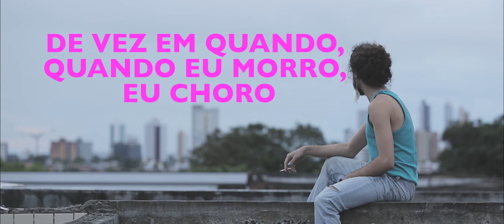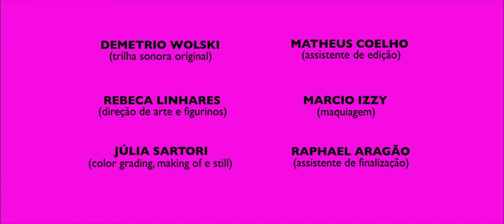Gay Short Film - De Vez em Quando, Quando Eu Morro, Eu Choro (R.B. Lima, 2017) (Eng, Esp, Pt subs)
Tinha uma mulher, Maria Laura, que costumava vir aqui trepar. Certa noite, depois de uma festa, ela veio pra cá com dois caras. Daí no dia seguinte um pedreiro da obra encontrou ela morta no meio de um monte de sangue. Todo mundo que vem aqui tem que pintar alguma coisa na parede porque senão o fantasma de Maria Laura aparece, arranca a cabeça da pessoa e pendura no pescoço dela.

There was once a woman, Maria Laura, who used to come here to bang. One night, after a party, she came here with two guys. So, the day after, a bricklayer found her dead in a puddle of blood. Everyone who comes here has the habit to paint something in the wall if no, Maria Laura´s ghost appears, rips person´s head and hangs in her neck.

Tenía una mujer, Maria Laura, que acostumbraba venir acá a tener sexo. Cierta noche, después de una fiesta, ella vino para aqui con dos chicos. De ahí al día siguiente un albañil la encontró muerta en medio de un montón de sangre. Y después de eso todo el mundo que viene aqui acostumbra pintar alguna cosa en las paredes porque si no el fantasma de Maria Laura aparece, arranca la cabeza de la persona y lo cuelga en su cuello.

This is the Ashley De La Veiga Project's second film.

Equipe:

Direção e Roteiro: R.B. Lima
Produção: Arthur Lins e R.B. Lima
Produção Executiva: Arthur Lins
Fotografia: Kennel Rógis
Assistentes de Fotografia: Tais Pascoal e Darlyton Thales
Som Direto: Giancarlo Galdino e Caio Queiroz Maggi
Assistente de Direção: Thalita Sales
Continuísta: Rebecca Dantas
Direção de Arte e Figurinos: Rebeca Linhares
Trilha Sonora: Demetrio Wolski
Edição: R.B. Lima
Preparadora de Elenco: Jamila Costa
Mixagem e edição de Som: Vitor Galmarini
Maquiagem: Marcio IZzy
Direção de Produção: Wagner Ramos
Assistentes de Produção: Janaína Lacerda e Augusto Monteiro
Finalização e colorização: Júlia Sartori e Raphael Aragão
Elenco: Murilo Franco e Aquiles Nud